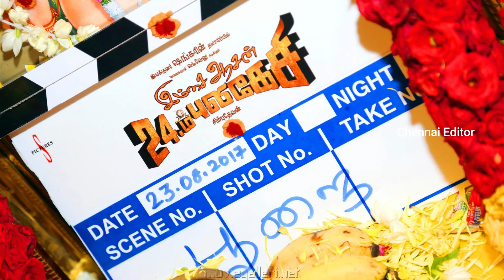வடிவேலு பணிந்தார்! ஷங்கர் மகிழ்ச்சி! Shankar / vadivelu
ஷங்கர், வடிவேலு பிரச்சனை முடிவுக்கு வந்தது.